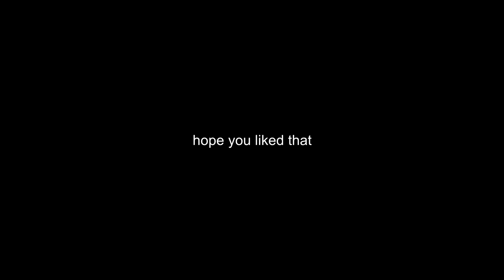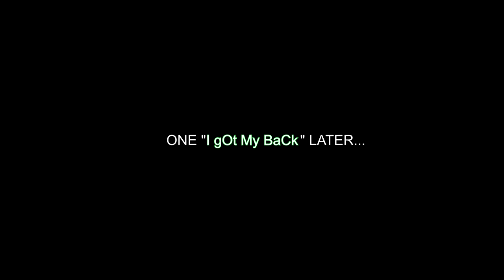WHEN IDIOTS PLAY VALORANT